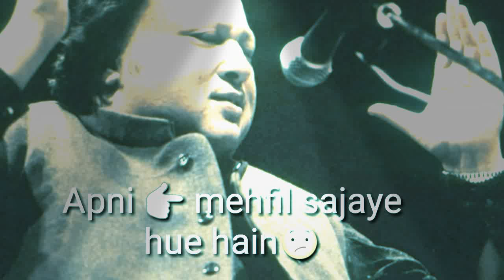Aisa dekha nahi/ best heart touching WhatsApp status |Nusrar Fateh Ali khan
Our Channel for Funny Videos And Short Songs.